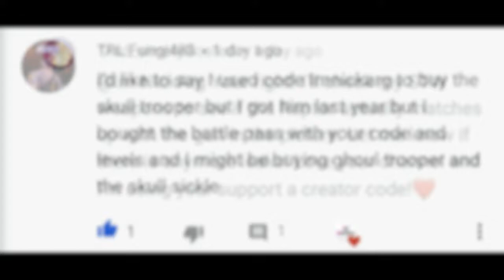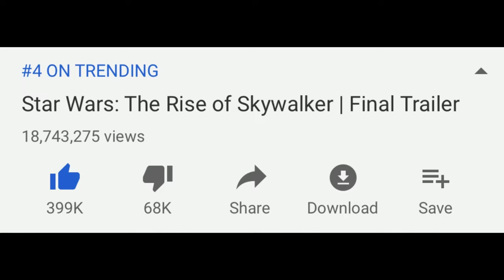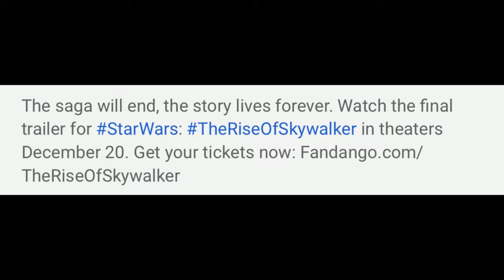Fortnite X Star Wars: The Rise of Skywalker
Hello! This is Fortnite X Star Wars: The Rise of Skywalker

In this video, I showed you guys how Fortnite and Star Wars (specifically The Rise of Skywalker) colaberation could actually happen! I talked about how this collab would feature a BRAND NEW EVENT LTM, new skins, gliders, emotes, pickaxes, wraps etc that would be here with this partnership... I Hope You Guys Enjoy This Video!!

Im NickArg